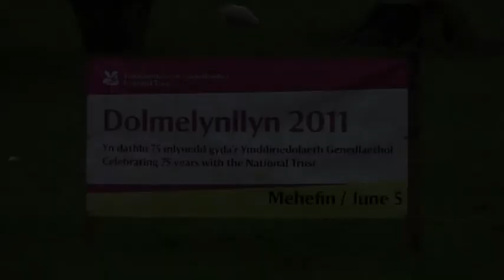Bee Boles Dolmelynllyn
A wall with 46 bee boles for skeps being restored by The National Trust